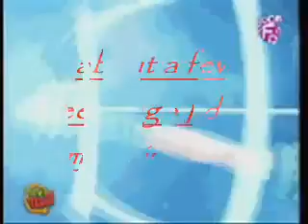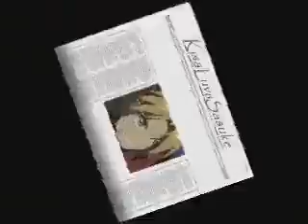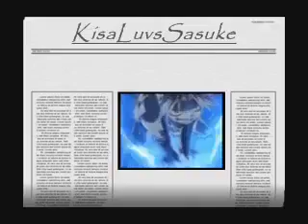Ive been tagged again!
hehehe here are the people I tagged!
Shahnaz25
Mollyangel188
Impeto
KisaLuvsSasuke
Saturdayhotspot

well goodluck everybody and sorry^.~